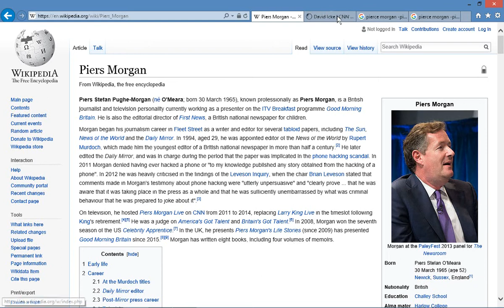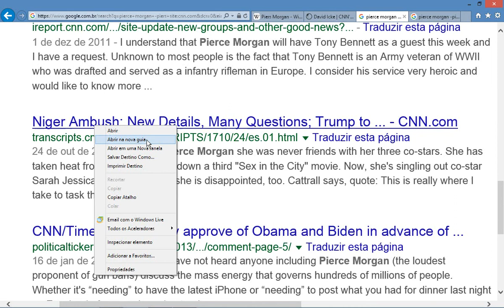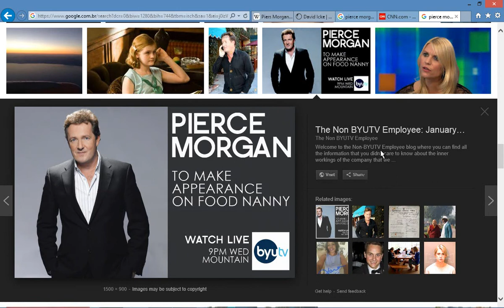Mandela Effect Impossible! Pierce Morgan CNN Supernaturally Changed To Piers Morgan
Pierce Morgan former CNN host supernaturally changed to Piers Morgan. Half million residual evidences on Google. The Smoking Gun is an article on cnn.com website with Pierce Morgan about Sex in The City merged in the same residual for the first time. Also David Icke website article about Pierce Morgan.